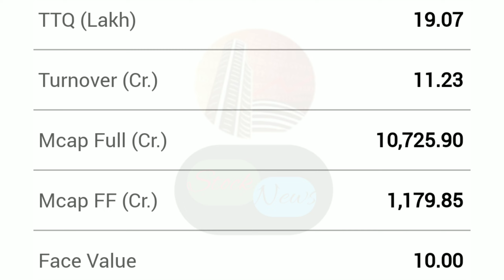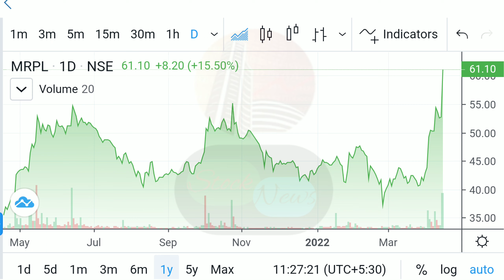MRPL | MANGLORE REFINERIES & PETROCHEMICALS LIMITED | EXPERT OPENION ON MRPL | MROL TARGET